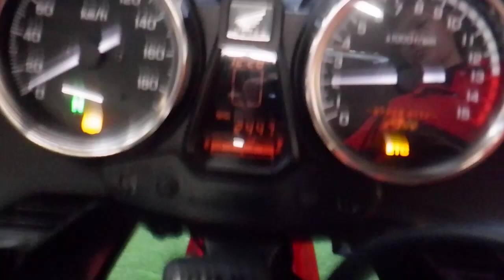CB400スーパーボルドール ネイキッド 2019年 中古車 バイクショップ名:アウトレットバイク大阪